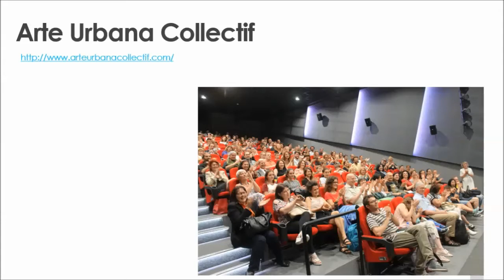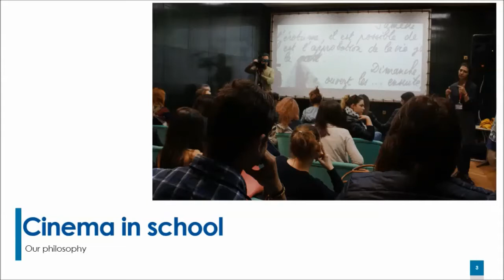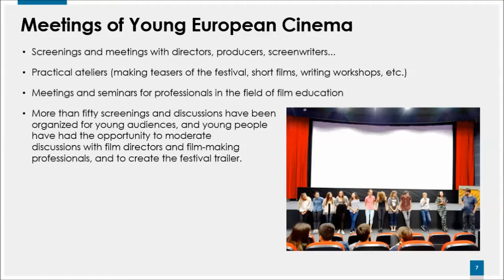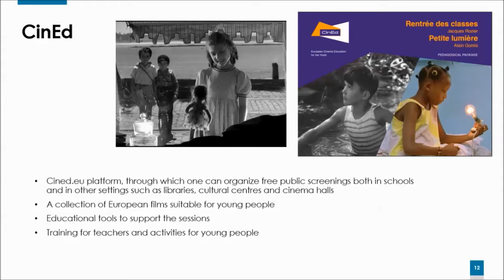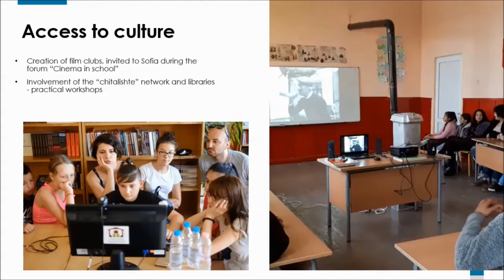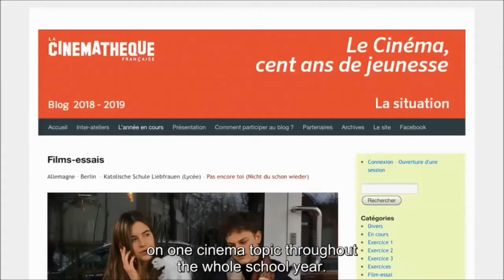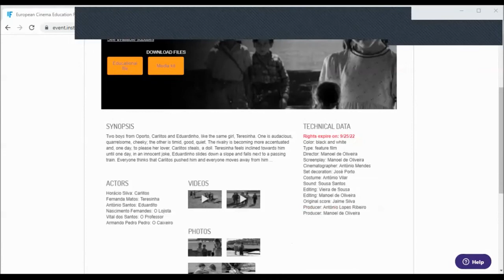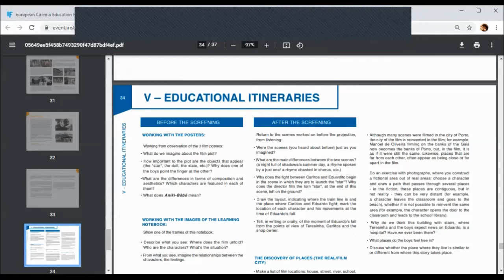Intuition as Knowledge: "Cinema in School" Programme for Young People ~ Ralitsa Assenova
How do we approach images with young people today? How do we transmit passion for cinema, and transform the screen into a window to the world? How could we bring cinema in the classroom and analyse its language, creating space for self-expression for the students? Ralitsa Assenova, Initiator of the "Cinema in School" programme of Arte Urbana Collectif and PhD researcher at the National Academy of Theatre and Film Arts (Bulgaria), will share her experience in the field of film education projects and initiatives in Bulgaria and Europe, including her work with minority and underprivileged groups.

This talk took place on 18th February 2021 and was part of the Film Industries: Conversations, Collaboration and Crisis Management series of masterclasses, funded by the Research Excellence Awards scheme at Oxford Brookes University and organised by Dr Maya Nedyalkova.

For more information on the Creative Industries Research and Innovation Network (CIRIN) and its activities, please